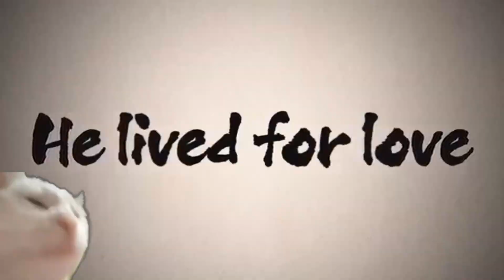KDA - MORE (ft. G'raha Tia, Ignis, Kenshiro, Torb, Obama) [NEW PREMIERE] (FFXIV 5.3 SPOILERS)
K/DA is proud to announce their new album All Out! They are all excited to show case all the new songs that they spent days slaving away recording! While recording this epic video, a stray cat broke into the studio and starting to vibe. But little do they know that this stray cat is a spy for Thanos and his league of villains.